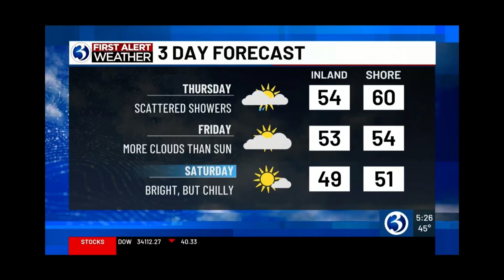Gray Television (2023)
Source: Eyewitness News @ 5:00 PM